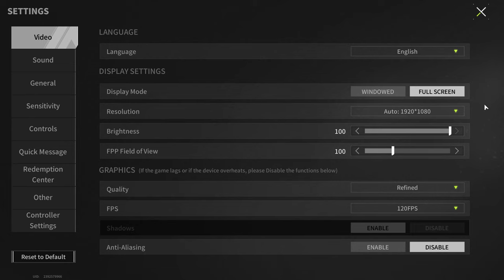All Jewels Will Be Mine! How to Make Money in Lost Light